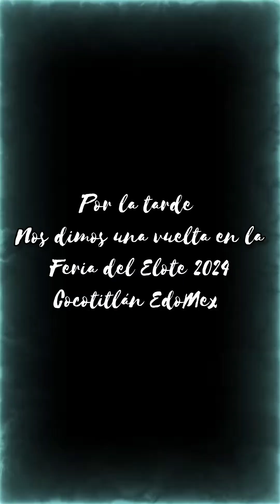Nos amanecimos | viviendo la vida loca | Pasamos de fit a fat | de fiesta Cocotitlán EdoMex